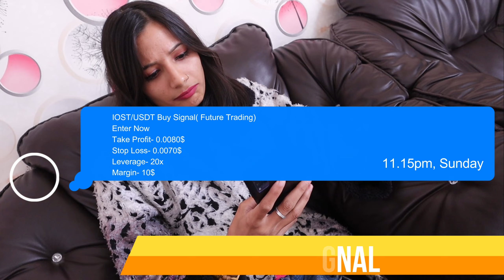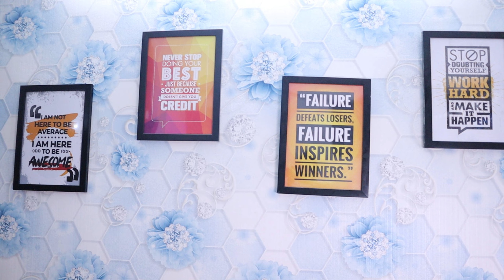जानिए आप किस Level के Trader हो | 5 Levels Of Traders | Loss क्यों होता है | Surya Trading Tips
ByBit Copy Trading Follow Link-

Okex Join-

Bitget SignUp Link-

Bitmart Link- Bitmart Link-

LBank Link-

Bkex Link-

Poloniex Link-

AAX Link-

Gate.IO Sign UP Link-

HotBIT Link-

For Stocks Demat-

professional trader kaise bane
trader kaise bane in 2023
successful trader kaise bane
how to become a full time trader
trader kaise bane ?
how to become a successful trader
trader kaise bane
algo trader kaise bane
safal trader kaise bane
forex trader kaise bane
full time trader kaise bane
tradeniti : kaise bane safal professional trader pdf
how to become a professional trader
trading rules
trading
intraday trading rules
day trading
day trading rules
trading psychology
trading rules in stock market
forex trading
stock trading
trading rules forex
best trading rules
forex trading for beginners
trading strategy
option trading strategies
profitable trader bane me kitna time lagta hain
trading strategy
scalping strategy
day trading strategy
best day trading strategy
best crypto strategy
day trading
100% winning trading strategy
forex trading
crypto trading strategy
trading
forex strategy
trading strategies
best crypto trading strategy
best scalping trading strategy
live trading
banknifty live trading
live trading
trading
intraday profit live
bank nifty intraday live trading
intraday trading
day trading
option trading
nifty live trading today
trading live

👉High Risk: Crypto & forex trading is risky. You could lose money.
👉Do Your Own Research: Consult a financial advisor before investing.
👉Volatility: Markets are volatile.
👉Leverage Risk (if applicable): Leverage increases both profits and losses.